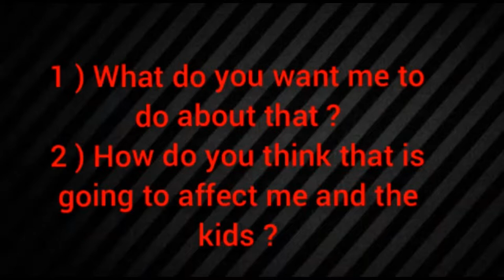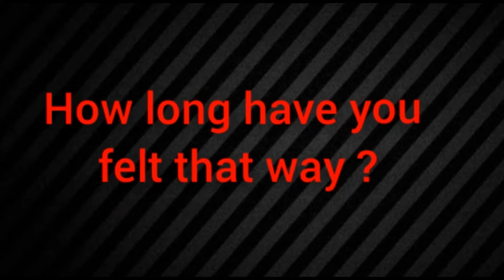Ideal Relationship | Listening in Marriage | Understand each other | Long partnership | Suppress EGO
analytical skills
what is induction program in college
organizational skills